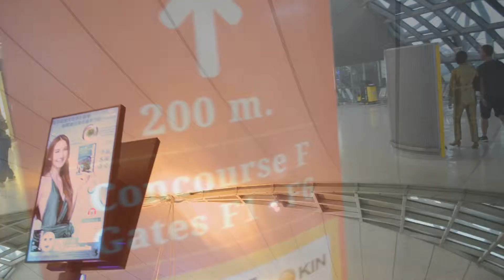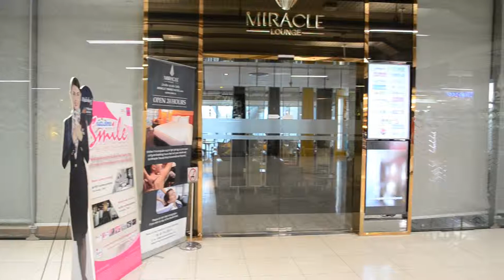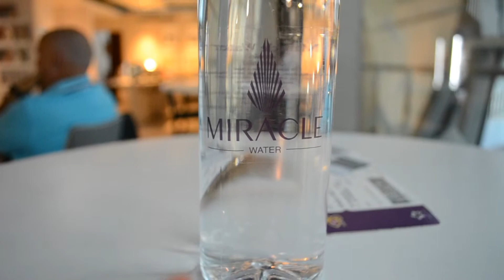Airport Lounge | MIRACLE FIRST CLASS LOUNGE | Bangkok Suvarnabhumi International Airport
MIRACLE FIRST CLASS LOUNGE
Bangkok Suvarnabhumi International Airport

Opening Hours: 24 hours daily.

Location
Airside - International Departures. Level 3 (West Side).